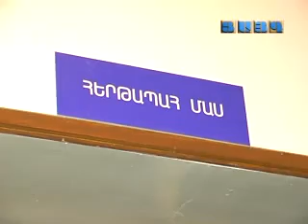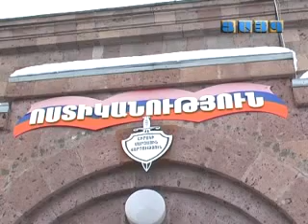ՇՄ ոստիկանությունն ամփոփել է Վիշապի տարին